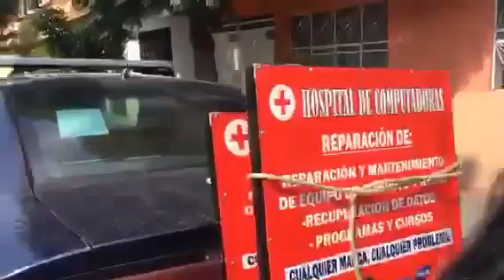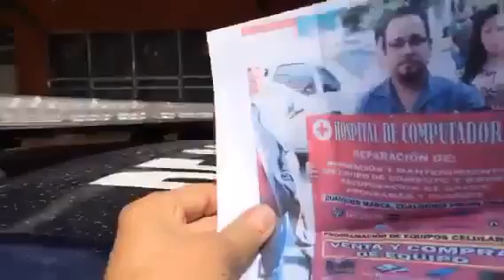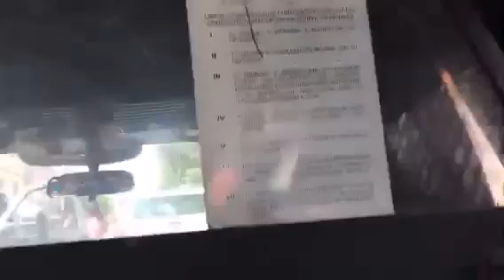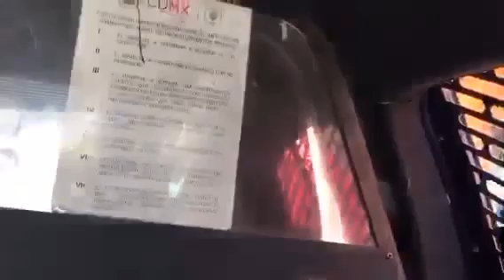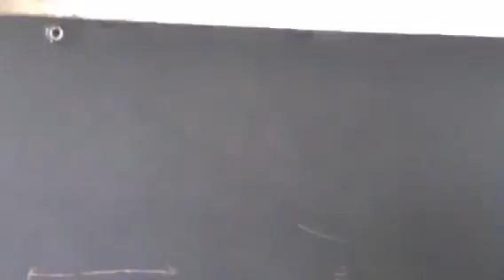Vecinos de la GAM casi linchan a Arne aus den Ruthen por recoger Bienes mostrencos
VIDEO Vecinos de la Gustavo A. Madero casi linchan a Arne aus den Ruthen por recoger Bienes mostrencos